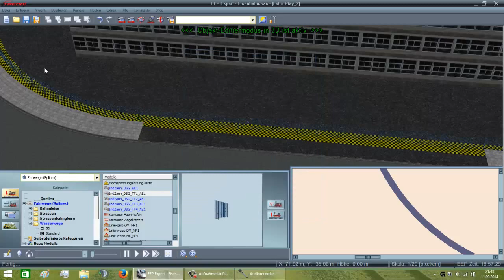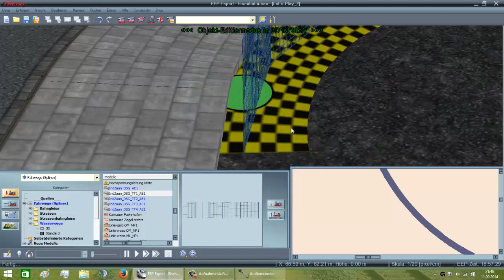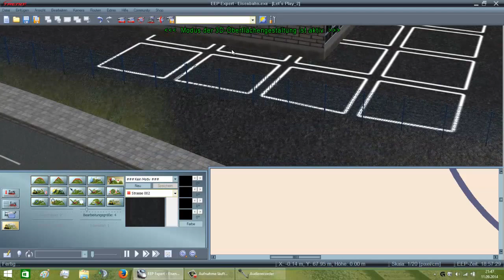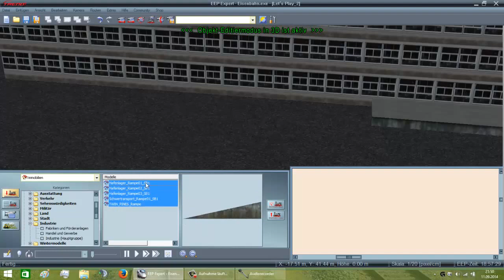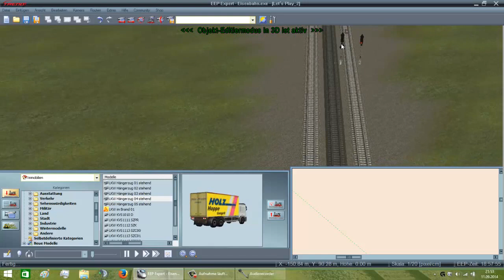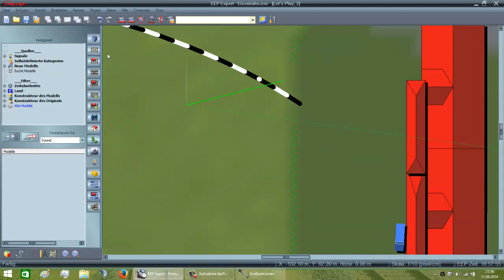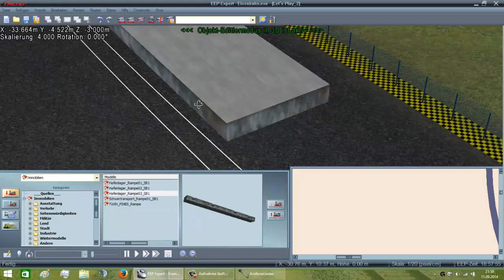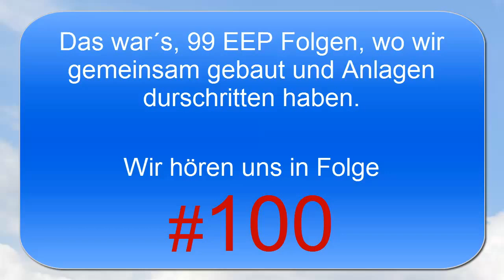Let´s Play EEP #99 - fast dreistellig